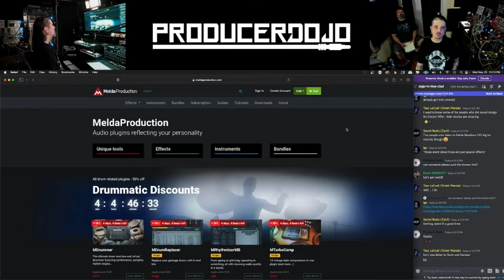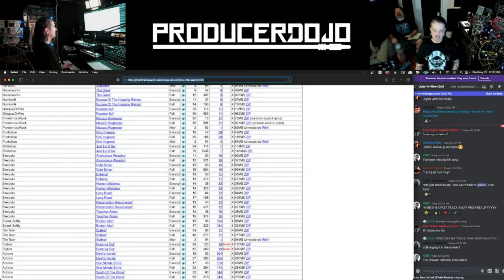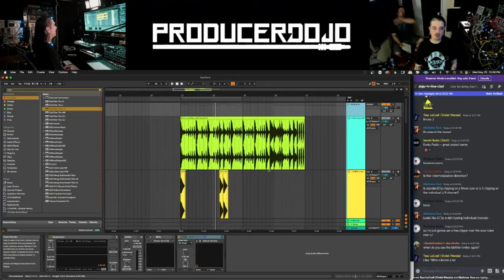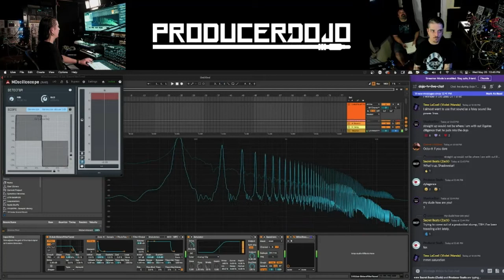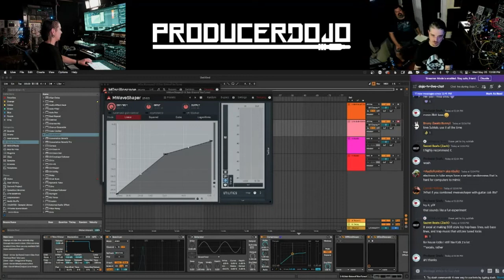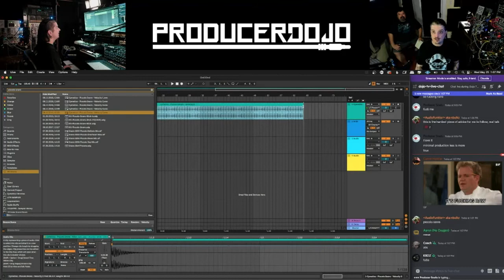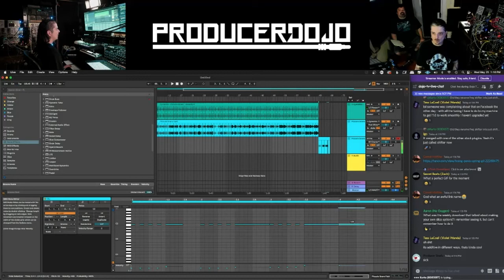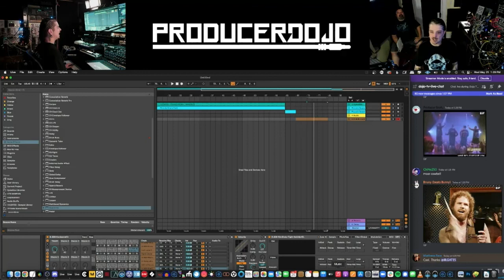ill.Gates 80/20 of Sound Design | Full Workshop | Producer Dojo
Stop overthinking your sound design! In this full workshop ill.Gates breaks down his techniques to create awesome sounds without having to use tons of plugins and processing power to get there.

Ready to fast-track your music production journey? Sign up to get notified about “The Jump” – a transformative FREE workshop curated to provide you with all the essential knowledge that I wish I knew from “The Jump”

RSVP for our next free live event and stay informed about all upcoming free workshops

In 2015 we created the Producer Dojo as a record label with a mission: to create the best producer community the world has ever seen by building on the fundamental truth that in the Arts: output is everything and that self-discipline is the key to becoming prolific. This lofty mission has united a beautiful tribe of talented artists who wake up every morning to make the best music of their lives.

★ ENTER THE DOJO ★